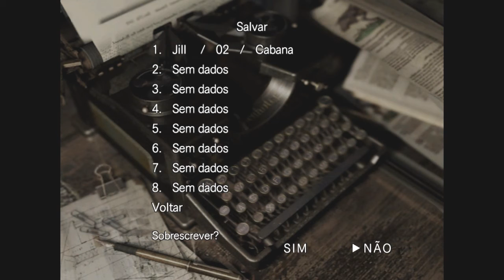Resident Evil: HD Remaster [Detonado #2] - Casa de Guarda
Game :
Resident Evil HD Remaster - PC Windows

memória instalada (ram) : 8 gigas